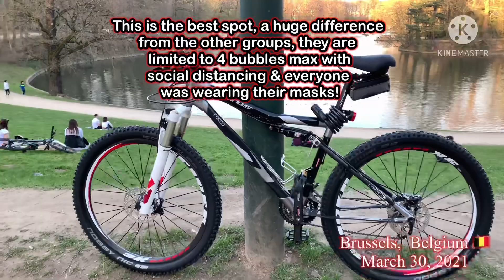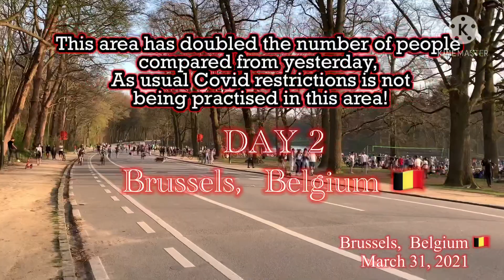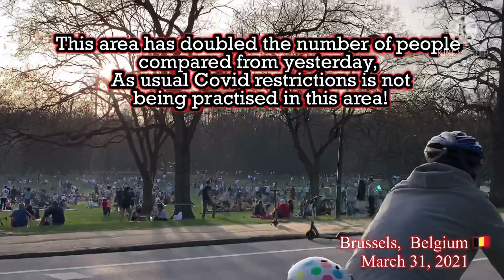Bois de la Cambré - Brussels, Belgium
Brussels, Belgium - Bois de la Cambré, March 30-31, 2021 between 6-7pm

Habang dumadami ang Covid patients sa ICU dumadami din ang mga pasaway sa park na di sumusunod sa Covid measures/protocol!

“No Social distancing no masks😷”

Habang ang ibang bansa ay naka lockdown dito naman sa Brussels ay nagha-having fun!